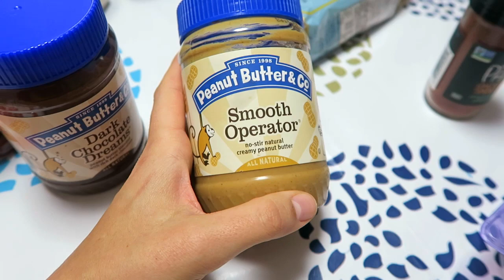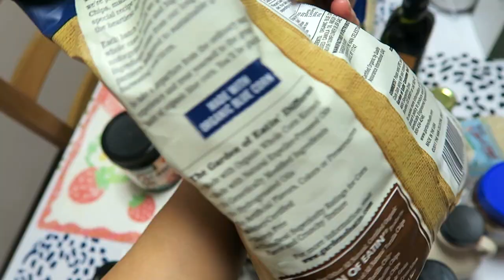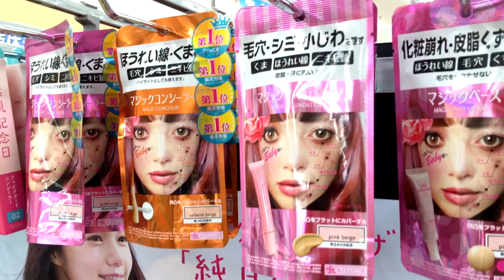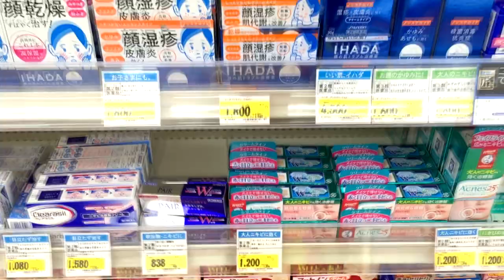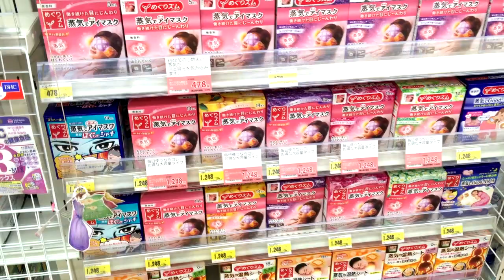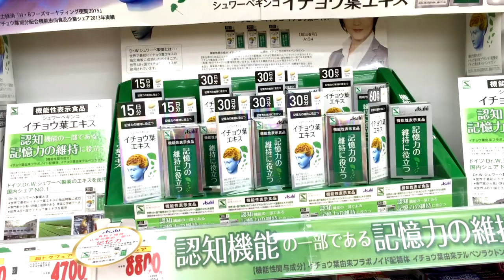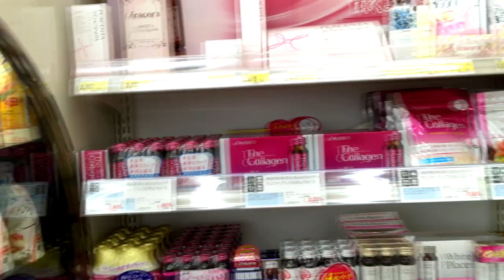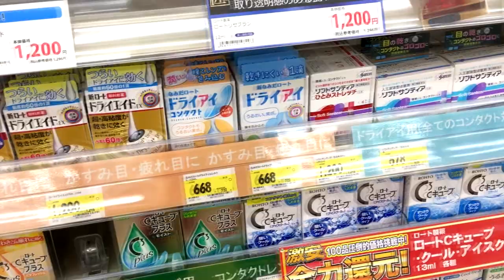ПРОДУКТЫ IHERB 2016! арахисовое масло, чипсы, специи! ОРГАНИКА!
Cкидки и Kупоны:

купон "  HHL097  "